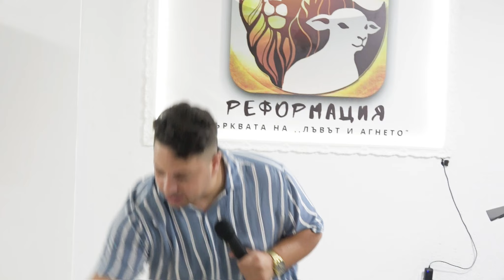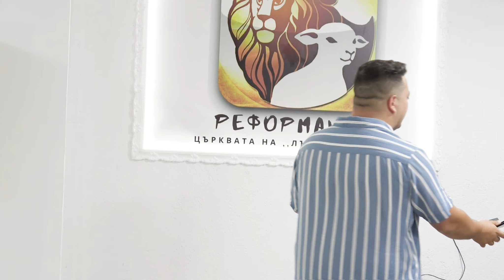Как да убиеш принцът на египет в теб|Асен Бисеров|Църквата на Лъвът и Агнето